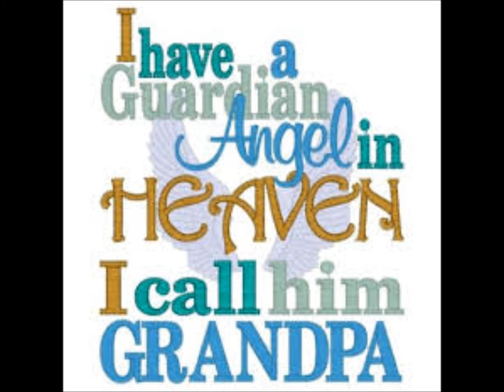"Grandpa" Written and Performed by Wounded Deer